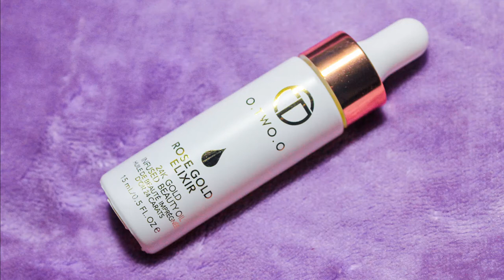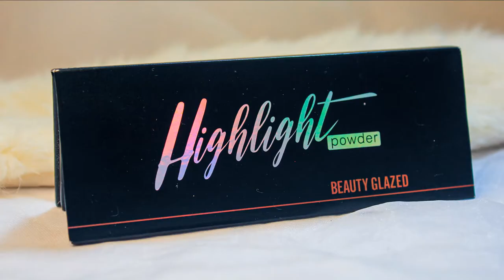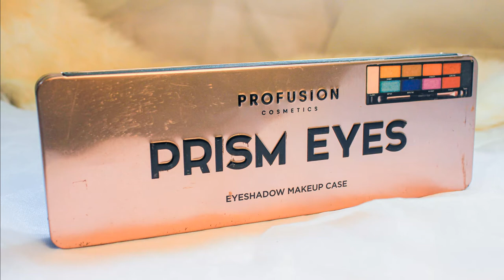Yuki Onna [Nurarihyon no Mago] || Cosplay Make Up Tutorial by Kari Cherokeeh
This cosplay make up tutorial is on Yuki Onna (雪女; Literally meaning "Snow Woman") from the anime Nurarihyon no Mago. She is one of Rikuo's trusted attendants and part of his new "Hyakki Yakō." She even follows him to school under a human guise known as Tsurara Oikawa.

ＷＩＧ ＢＲＡＮＤ
Grand Young (not in production anymore :( )

ＣＯＳＴＵＭＥ
Made by Yours Truly

ＣＩＲＣＬＥ ＬＥＮＳＥＳ
Taoqihou Brown

ＰＲＯＤＵＣＴＳ ＵＳＥＤ
• Pretty Secret BB Stick Skin Perfector (Light Ivory)
• Maybelline Clear Smooth All in One Light (01 Light)
• Beauty Treats Heart Love Blusher Palette
• Shawill make up LIP-STICK (003)

ღ  Please tag or DM me photos if you followed this make up tutorial. I'd love to see your looks. If you have any video suggestions and questions, please comment them below. Ja neh!